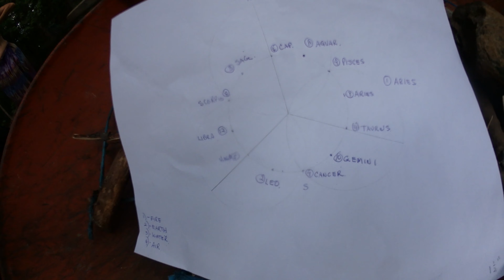Episode 197: A Heart Temple is Seeded - Rawdon, Quebec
In this episode - Frank and some select tribe members travel to Rawdon, Quebec, to begin planning a temple on sacred ground...

Chapters:
00:00:00 - Exploring the Temple Construction
00:02:35 - Discovering the Energy Point
00:04:31 - Symbolism in the Garden
00:06:39 - The Divine Feminine Energy
00:08:44 - Garden and Nature Rituals
00:10:54 - Living a Primordial Life
00:13:34 - The Seed/Egg of Life and the Flower of Life
00:15:55 - The Feminine and Masculine in Geometry
00:17:52 - Tracing the Design for a Wigwam
00:20:16 - Beautiful Wisdom for the ISTA Tribe

Edited by:
IN-NO-V8

FEATURED IN THIS VIDEO:
Gwendydd

Follow The Daring World Podcast on Soundcloud, Google Play or iTunes